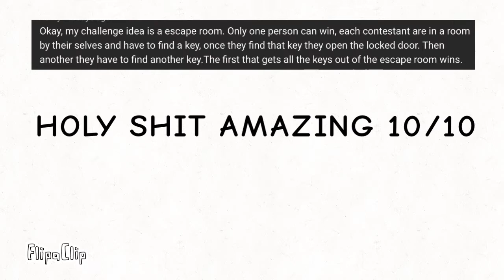VOO Camp 7B:Bored to make this so ye